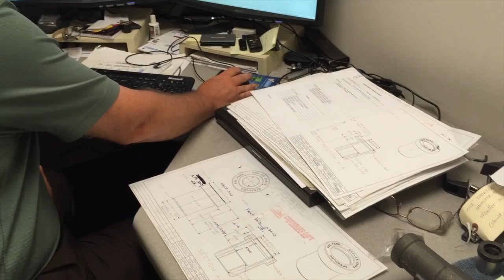Ron Bemis - Product Engineer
Ron Bemis is our resident product engineer for the mPower workholding division.  Ron's been a huge part of the growth of mPower and he's been a long-time staple at the company.